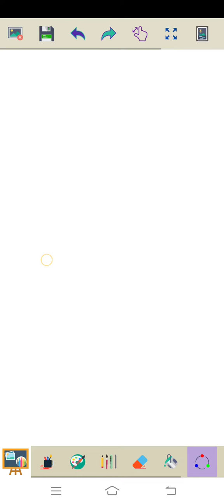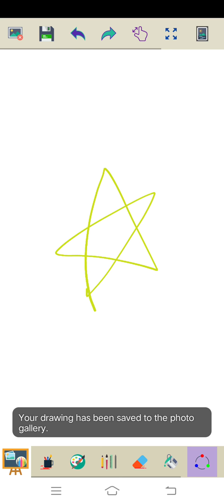Marvin Rey — Vlog 1,519 (Tuloy Parin ang Pasko — Christmas Song Video 13)